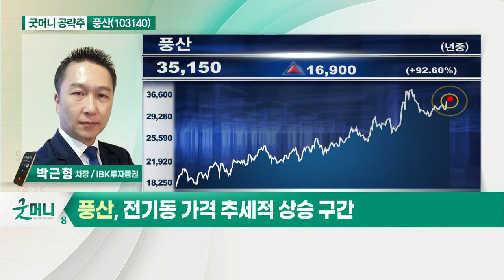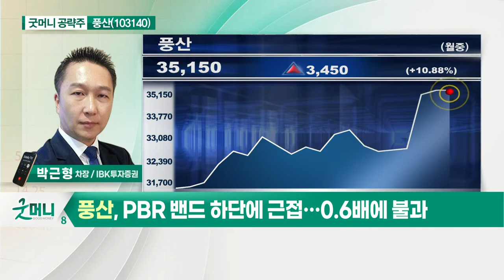풍산(103140)... 1분기 실적 시장 예상치 상회 예상_굿머니 공략주 (20210419)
풍산(103140)
- 1분기 실적 시장 예상치 상회 예상
- 전기동 가격 추세적 상승 구간
- PBR 밴드 하단에 근접… 0.6배에 불과